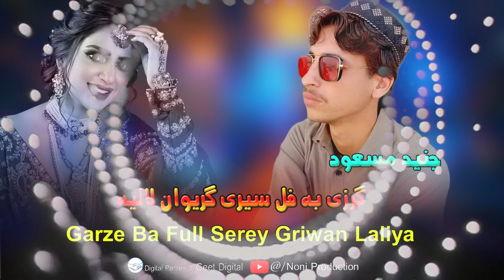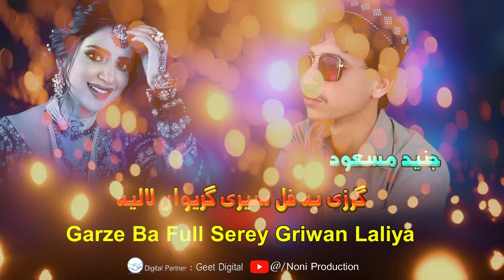Pashto New Song 2024 Juaind Masoom Garze Ba Full Serey Griwan Laliya New pashto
Published on 19Jul Pashto Song Garze Ba Full Serey Grown Laliya

🔥Track :  Garze Ba Full Serey Grown Laliya

🔥Artist:  Juaind Masoom
🔥Dir/Dop: Noni
🔥Editor: noni
🔥Content Manager: Ulfat jan Official
🔥Label: Noni production Company